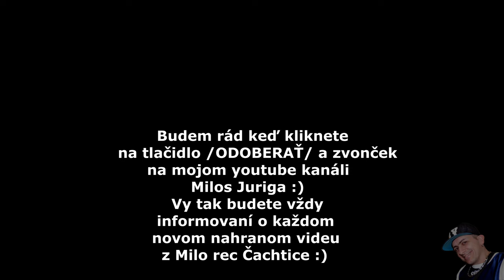Kika - Tanecky OffOff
Original video Studio: MiloRec Čachtice - Milos Juriga